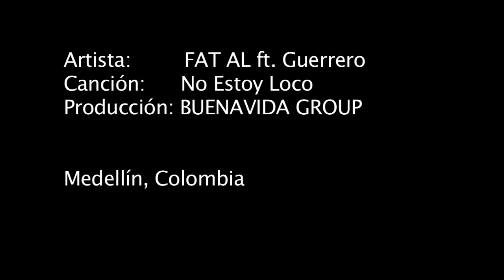Fat Al Ft Guerrero - No Estoy Loco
Facebook.com/AlAthim305